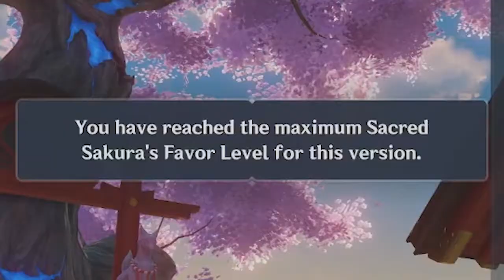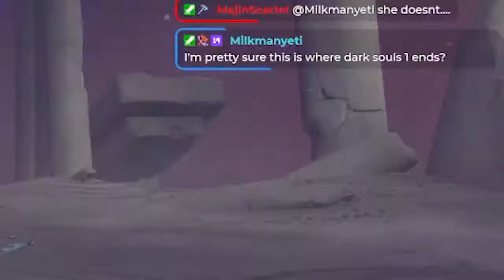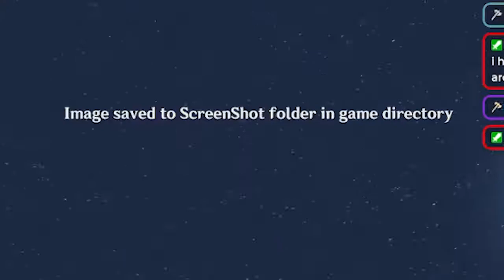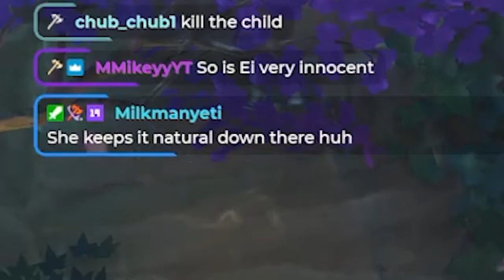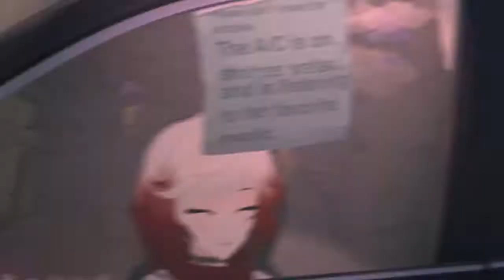I SHOWED YOU MY ETERNITY, PLS RESPOND • Best of Raiden Shogun Story Quest • Genshin Impact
Every like on this video supplies Ei with another bottle of dango milk.

I spent entirely too much time editing this!!! I really enjoyed the Raiden Shogun quest with Ei.  Between the dango milk, reading some light novels, taking some photos with the Kamera & watching her beat the living crap out of our Giga Chad "Kujou Kamaji," the proxy clan head. I think the Raiden Shogun story quest was pretty cute.

LINKS